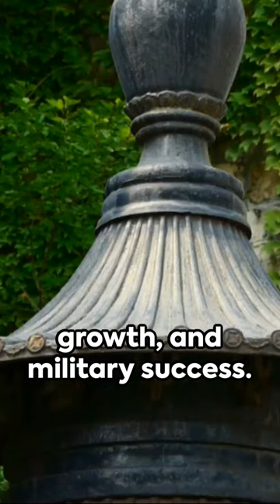Emperor Taizong The Glory of Tang Dynasty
Emperor Taizong of Tang China history